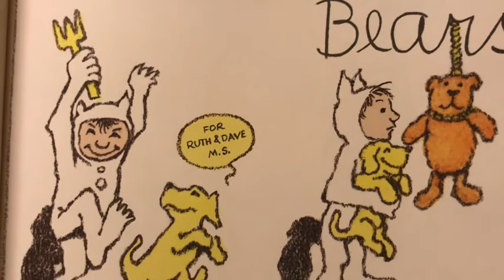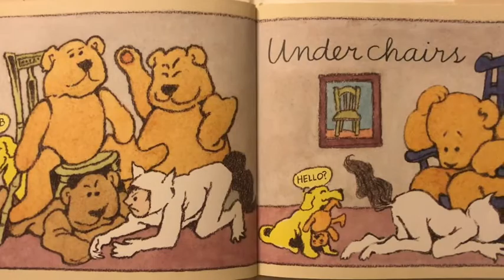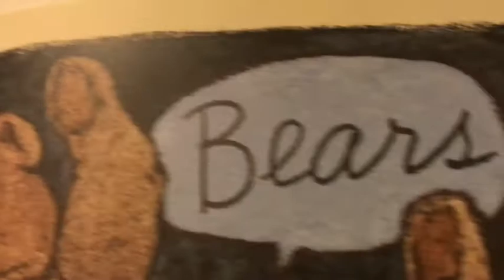Bears by Ruth Krauss and Maurice Sendak retold by Bob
Bears by Ruth Krauss and Maurice Sendak retold by Bob is about dressing up in a costume.